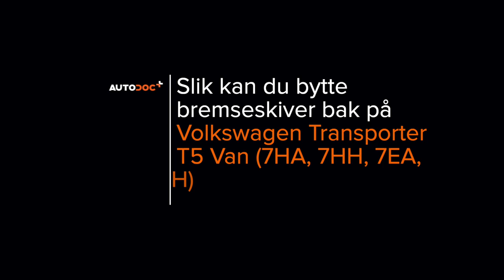Hvordan bytte bak bremseskiver der på VW T5 TRANSPORTER Van [AUTODOC-VIDEOLEKSJONER]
Hvordan bytte bak bremseskiver der på VOLKSWAGEN TRANSPORTER 5 (7HA, 7HH, 7EA, 7EH) 1.9 Van 2003–2009 [AUTODOC-VIDEOLEKSJONER]

0:00 — VW T5 TRANSPORTER – bremseskiver: trinn-for-trinn veiledning for utskifting
1:14 — Rengjør festene til bremsecaliperen.
2:13 — Stram bremsekalipperbraketten.
3:11 — Stram bremseskivefestet.
4:05 — Trykk inn bremsekaliper-stemplet.
5:03 — Fest koplingsstykket til ABS-sensoren.